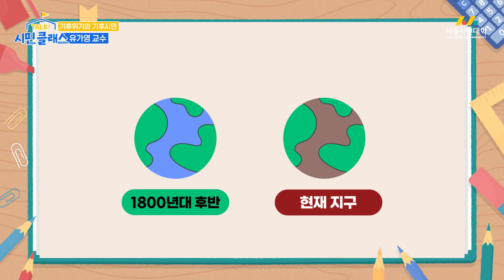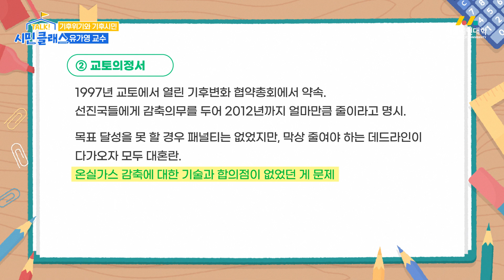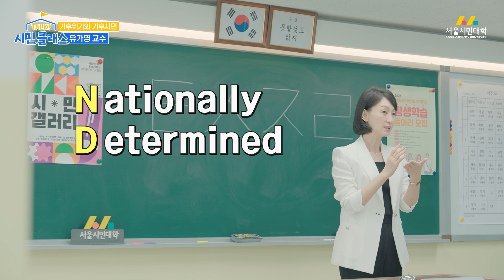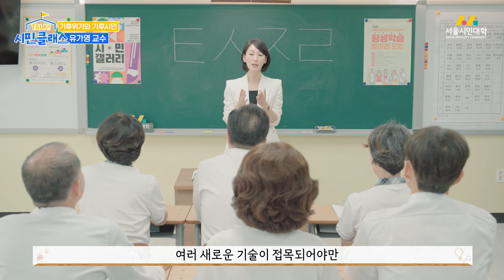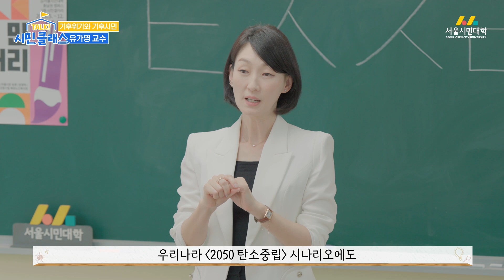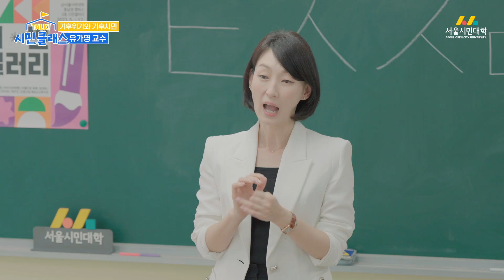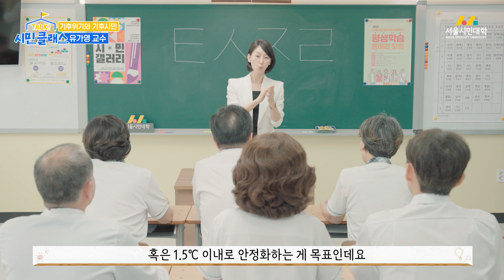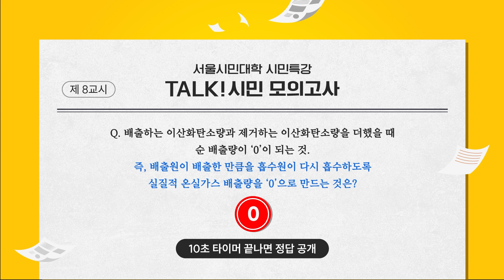[TALK! 시민클래스] 기후위기시대, 기후시민이 되려면 무엇을 해야할까? | 경희대 유가영 교수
😨인류의 생존을 위협하는 기후변화😨

현재 🌎인류는 기후변화를 실질적으로 느낄 정도로
큰 기후변화를 맞이하고 있습니다

단순히 변화가 아닌
⚡☔🌂홍수, 가뭄, 온난화 등 인류의 삶을 위협하는
기후위기시대인데요

🙄이러한 기후위기시대에 우리들은 어떻게 대응해야 할까요?
오늘은 유가영 교수님과 함께 기후위기시대에 기후시민이 되는 방법에 대해
이야기 해볼게요

오늘 이야기🔊
✒️[00:00] 오늘의 이야기
✒️[01:43] 지구의 기온이 1℃ 오른다면?
✒️[06:30] 어떻게 기후 위기에 대응해야 할까?
✒️[07:53] 완화와 적응, 기후변화 협약의 기본 방향
✒️[10:00] 온실가스 40% 감축을 위한 우리의 역할은?
✒️[15:53] Q&A